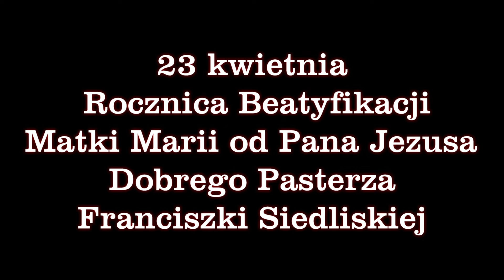Rocznica beatyfikacji bł. Franciszki Siedliskiej, Marii od Pana Jezusa Dobrego Pasterza.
Bł. Franciszka Siedliska, Założycielka SS. Nazaretanek, patronka Stowarzyszenia Najświętszej Rodziny i wszystkich rodzin na świecie. Więcej na Jej temat można przeczytać
Homilia Jana Pawła II W DZIEŃ BEATYFIKACJI.